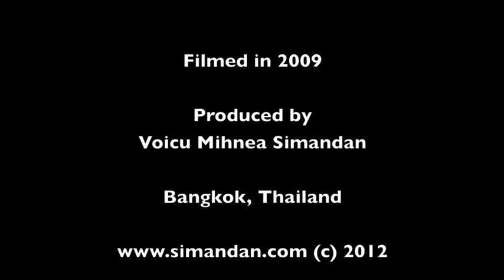Street Dancing in Bangkok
3 on 3 Smile Teen at Siam Square in Bangkok, Thailand. Filmed in 2009.